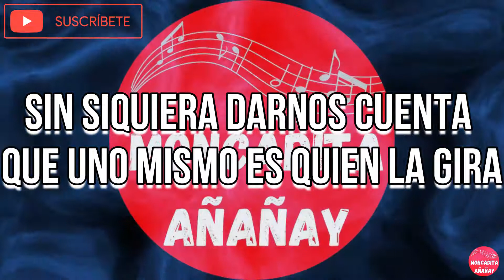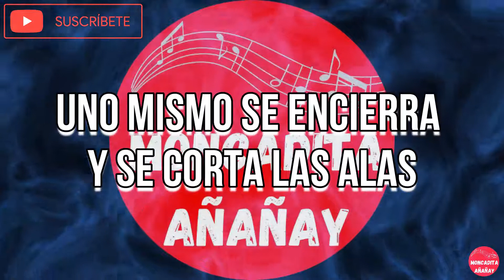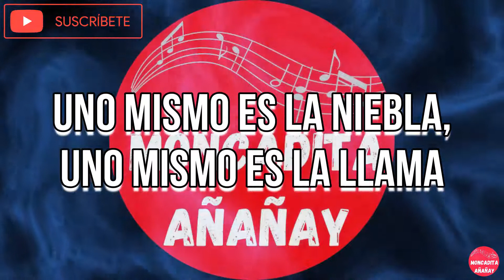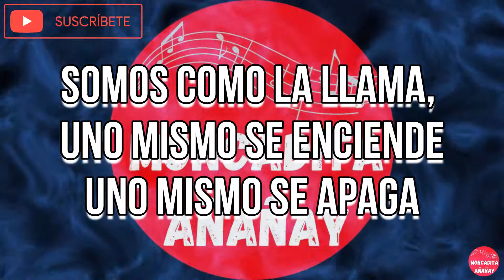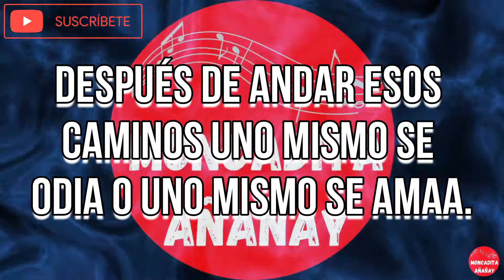Uno mismo - Tony Vega - Letra - MONCADITA SALSA CON LETRA